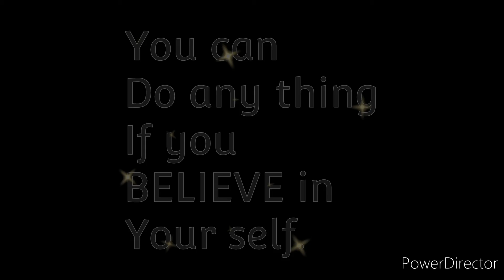Desert Drifting In FH5 (EDITED VERSION)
I wanted to create a 2 version and edit it cause the first wasn't.
And theres a Rumor going around saying I might make a subscriber car and it will have all subscribers name on it.